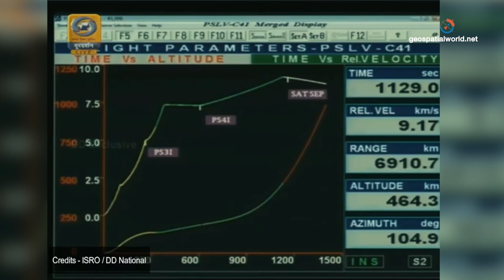WATCH: PSLV C41 IRNSS-1I Successfully Launched by ISRO for NAVIC Constellation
India's Polar Satellite Launch Vehicle, in its forty-third flight (PSLV-C41) in XL configuration launched IRNSS-1I Satellite from First Launch Pad (FLP) of SDSC SHAR, Sriharikota. The 'XL' configuration of PSLV is used for the twentieth time. The IRNSS-1I is the eighth satellite to join the NavIC navigation satellite constellation.